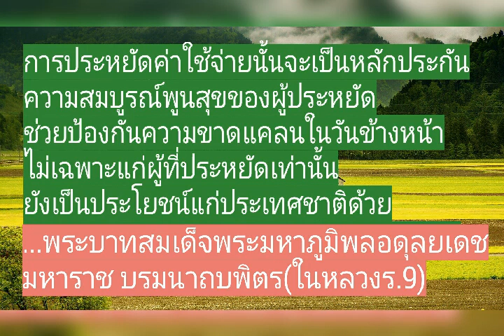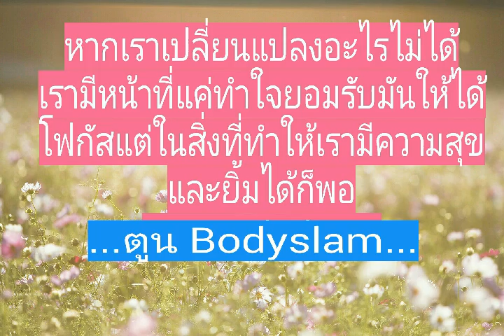ข้อคิดจากบุคคลระดับโลก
เรื่องเล่าจากคำทำนาย